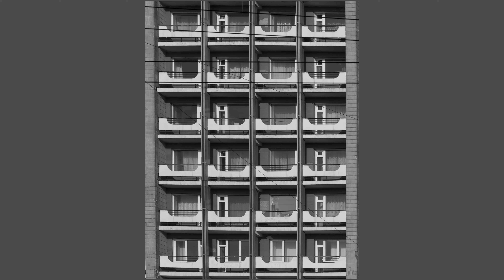Первая персональная фотовыставка Юлии Ситниковой «Неидеальное фото». НОМБ, 01.06.2024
Мультимедийная студия "Битый пиксель"